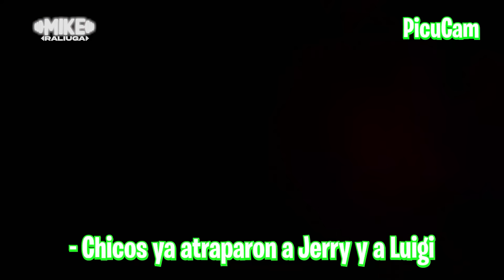JUGAMOS ESCONDIDAS A CIEGAS EXTREMAS!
LOS ESPERO EN TODAS 😁